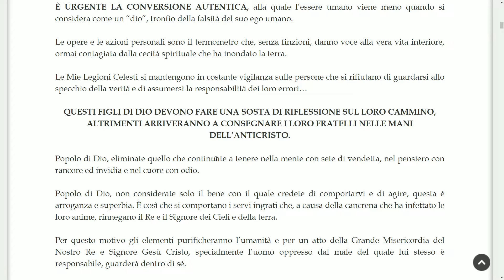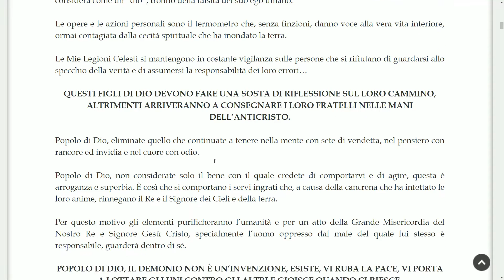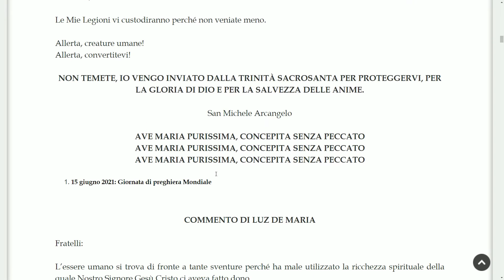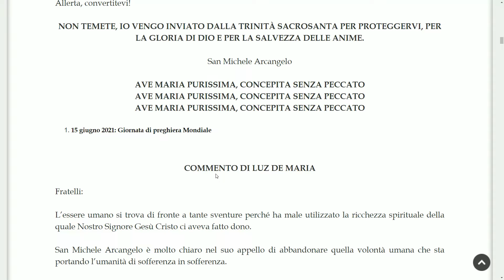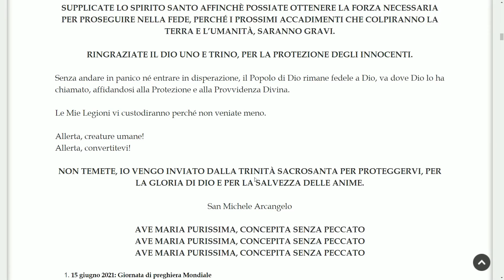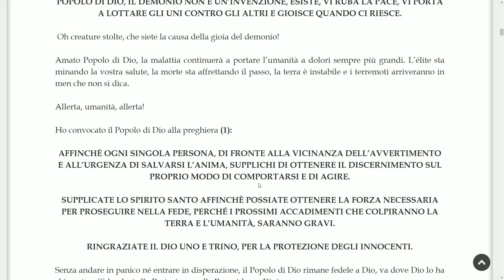MESSAGGIO DI SAN MICHELE ARCANGELO ALLA SUA AMATA LUZ DE MARIA 12 GIUGNO 2021